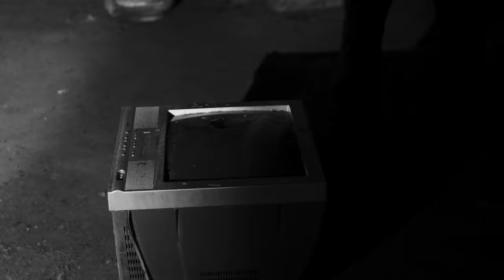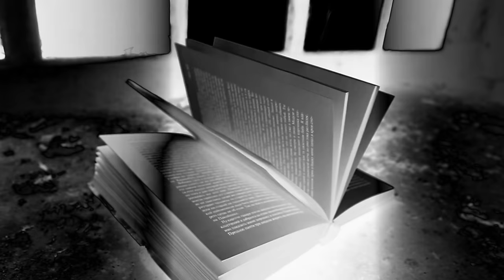I'M EZ - This Is How You Grow (Official Video)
The official music video by I'M EZ performing “This Is How You Grow.”

Director: JP Charlebois & Imad Ezzeddine
Director of Photography: Saad Abas & Kes Tagney
Editor: JP Charlebois
Colorist: Saad Abas
Dancer: Julia Radick
Music Producers: Lens Dupuy & Hypnotic Beatz
Hair Stylist: Jerry Asiedu-PI (Jerry's Coiffure)